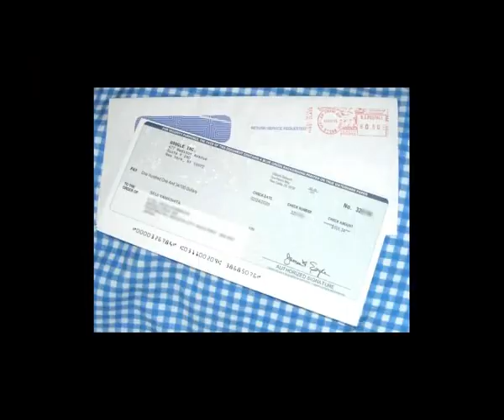الفساد حلقة 4-12-2013